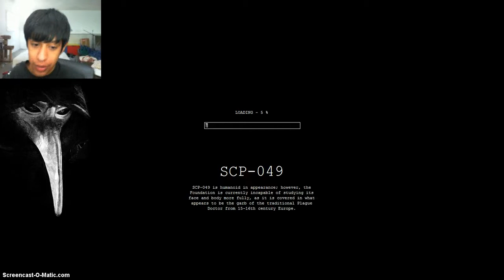SCP Containment Breach -(TEDDY BEAR)-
Hey guys today im playing SCP containment breach. OH GOD THE TEDDY BEAR!!!